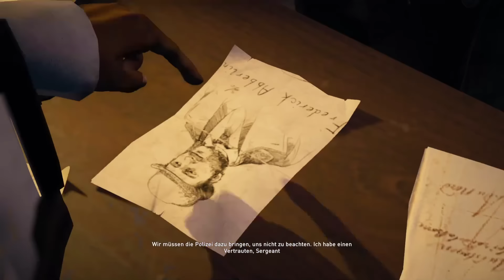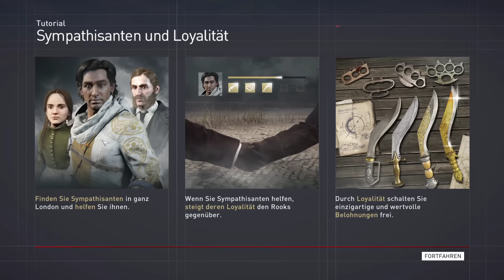Assassin’s Creed Syndicate Stream Gameplay #1 Willkommen in London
Mit versteckter Klinge brechen wir auf nach London!